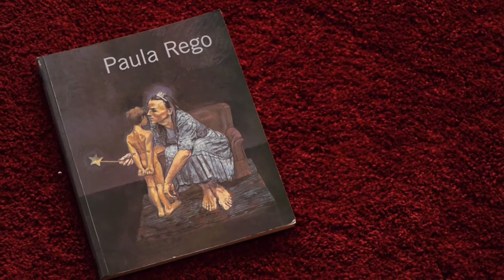Paula Rego's "The Servant" commented by Fiona Bradley at VERITAS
VERITAS Art Auctioneers presents "The Servant" by Paula Rego up for auction on 12 April 2016